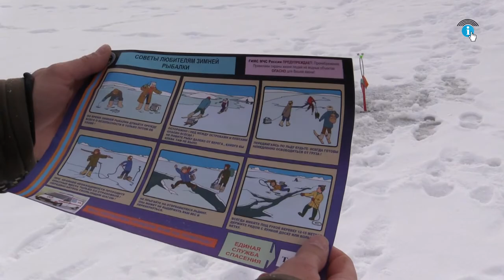Обстановку на Курском водохранилище оценили с высоты птичьего полета